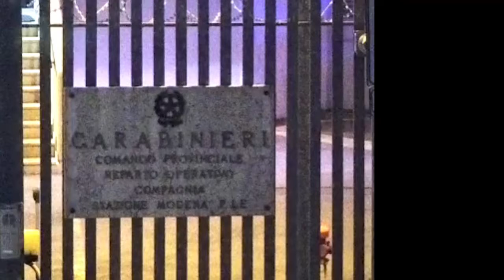Operazione “Perseverance” contro la ‘ndrangheta emiliana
Dalle prime ore dell’alba, Polizia di Stato [Questura di Reggio Emilia, significativamente collaborata da Squadra Mobile di Parma] ed Arma dei Carabinieri [Comando Provinciale di Modena] stanno dando esecuzione a 35 perquisizioni nelle province di Reggio Emilia, Modena, Ancona, Parma, Crotone, Milano, Prato, Pistoia e Latina, nel cui contesto saranno eseguite 10 misure cautelari personali [sette custodie in carcere, due arresti domiciliari ed una misura interdittiva]. I provvedimenti sono stati emessi dal G.I.P. presso il Tribunale di Bologna Dott. Alberto Ziroldi, su richiesta della Procura della Repubblica di Bologna - Direzione Distrettuale Antimafia, sulla base degli esiti delle risultanze di due filoni investigativi coordinati dal Procuratore della Repubblica Dott. Giuseppe Amato e Dott.ssa Beatrice Ronchi e che complessivamente vedono indagati 29 cittadini italiani.